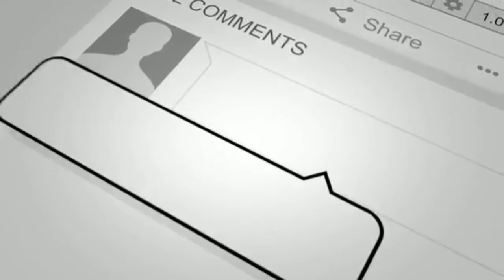live Konser Atta Halilintar - jogjakarta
vidio ini memuat live Konser Atta Halilintar di jogjakarta yang membawakan dua buah lagu  yaitu sang jendral dan work hard pray hard.

selamat menyaksikan